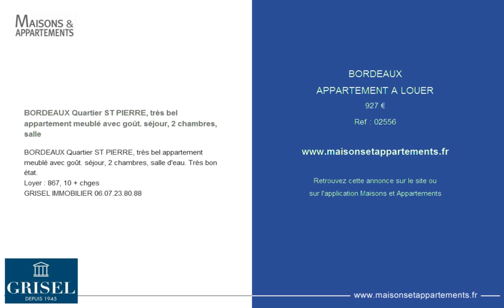BORDEAUX - APPARTEMENT A LOUER - 927 €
Référence : 02556

BORDEAUX Quartier ST PIERRE, très bel appartement meublé avec goût. séjour, 2 chambres, salle
BORDEAUX Quartier ST PIERRE, très bel appartement meublé avec goût. séjour, 2 chambres, salle d'eau. Très bon état.
Loyer : 867, 10 + chges
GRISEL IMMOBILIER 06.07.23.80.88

Cette annonce vous est proposée par l'agence GRISEL IMMOBILIER BORDEAUX